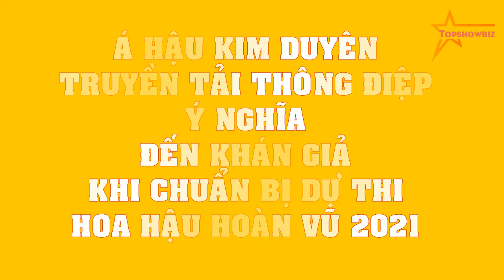Á hậu Kim Duyên truyền tải thông điệp Ý NGHĨA đến khán giả khi CHUẨN BỊ dự thi Hoa hậu Hoàn vũ 2021